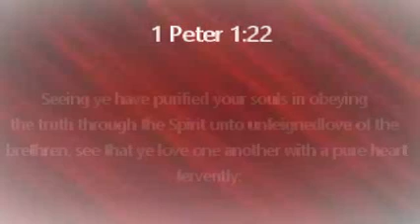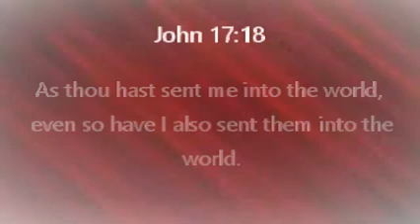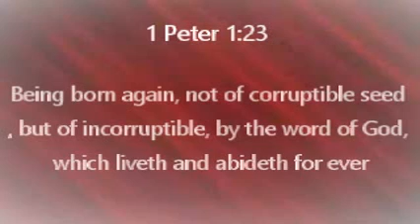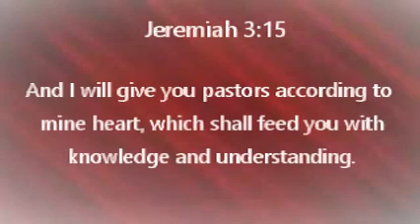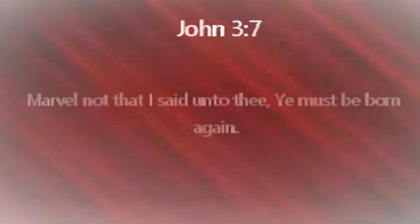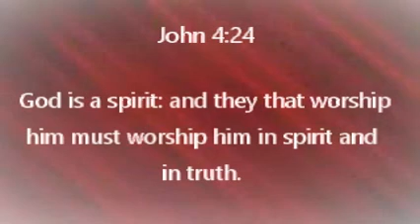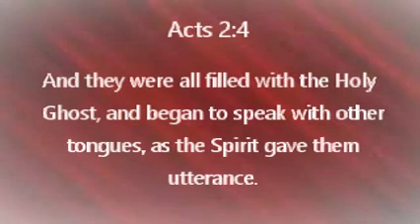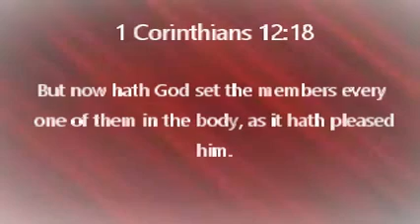Bishop Jonas Grice "You Must Be Born Again" 003